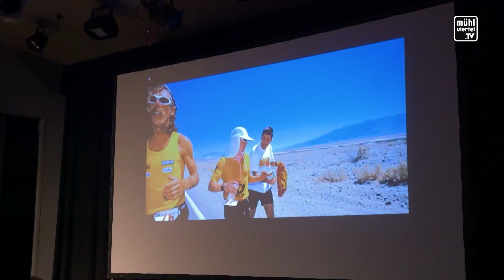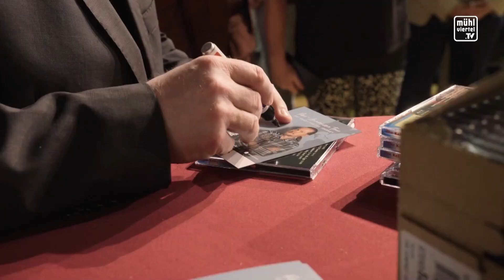WKOÖ | Klöster-& Schlössertour des Direktvertriebs 2024 | MÜHLVIERTEL.TV